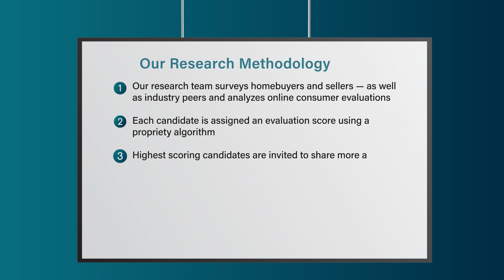2022 Rhode Island Five Star Real Estate Agent Belinda Nattress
Belinda Nattress wins the 2022 Five Star Real Estate Agent Award! Five Star Real Estate Agents represent those who are outstanding in their field. Winning agents are selected as a result of a rigorous and objective research process. For any market, each year's field of winners represents no more than 7% of agents within the market.